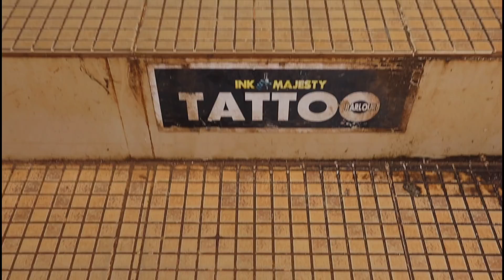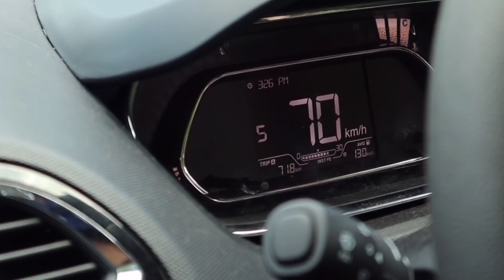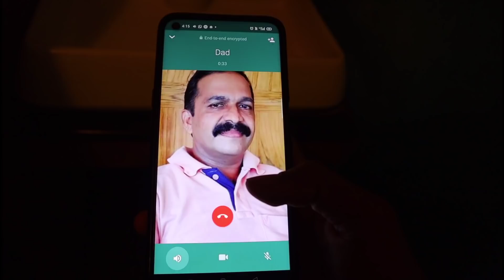ഞാൻ TaTToo അടിച്ചോ 😨 New PRANK LOADING 🥳